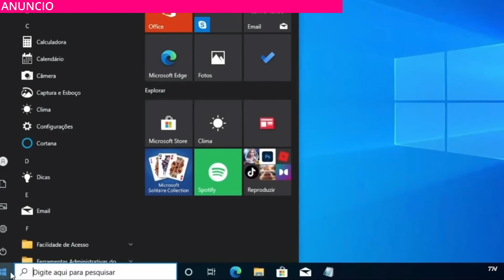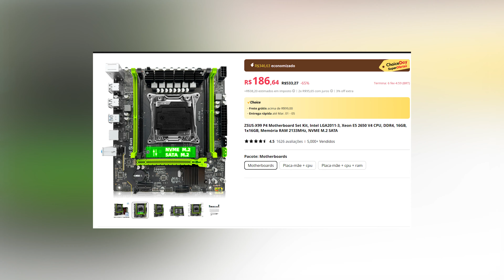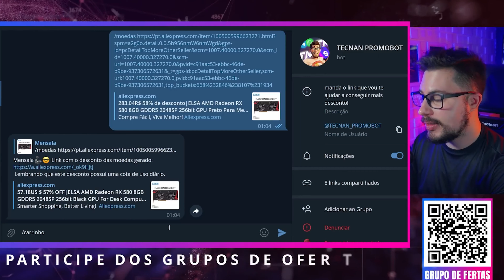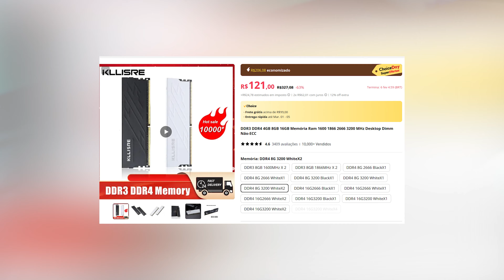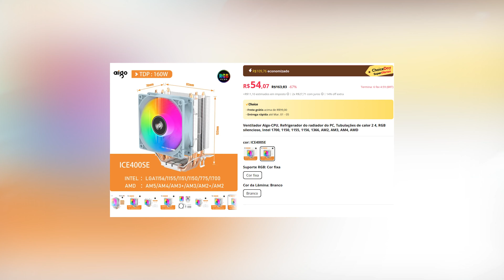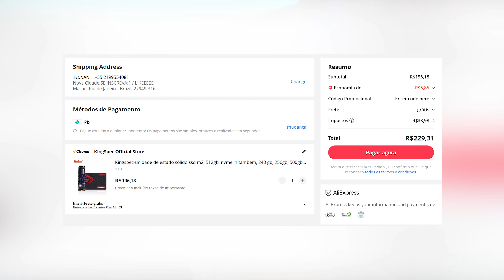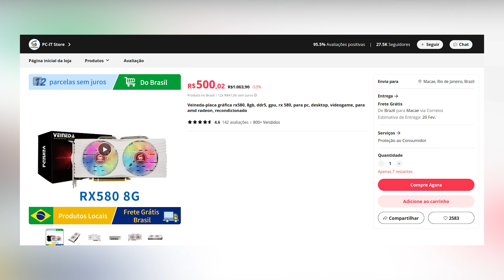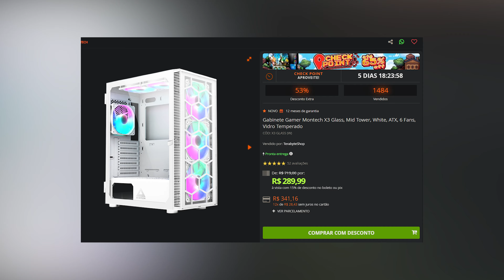MELHOR PC GAMER WHITE (BRANCO) BARATO MENOS DE R$1.800 QUE RODA DE TUDO em 2024